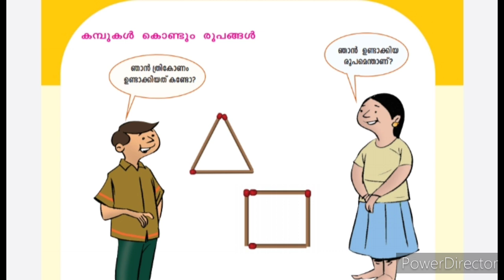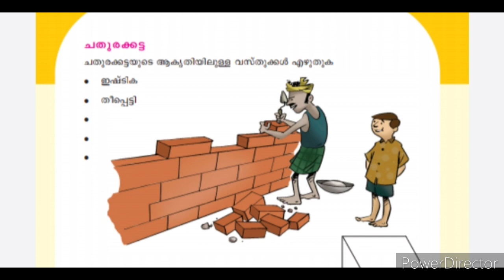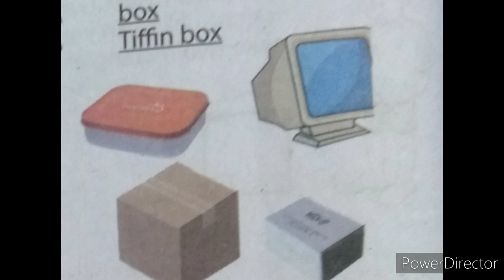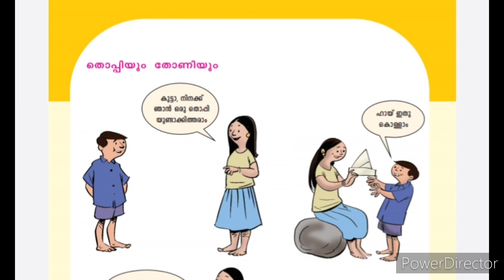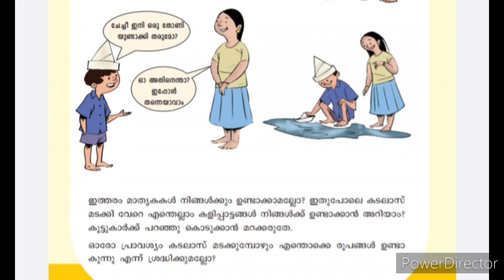Class 3Maths Worksheet December 10